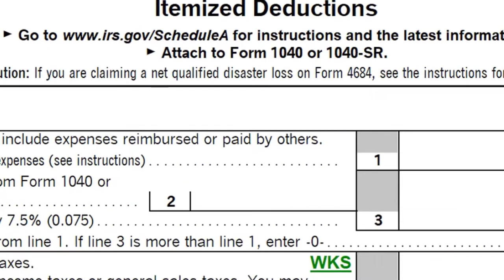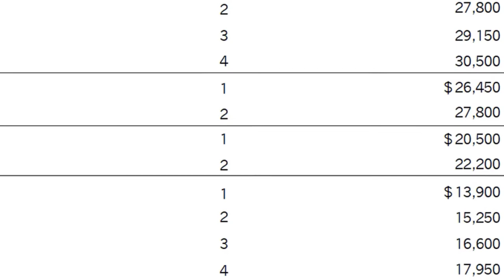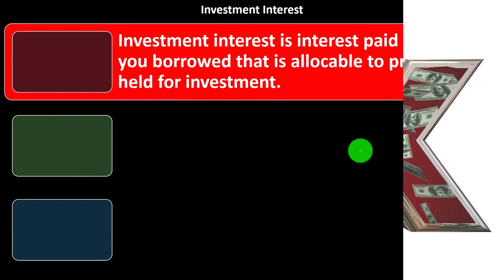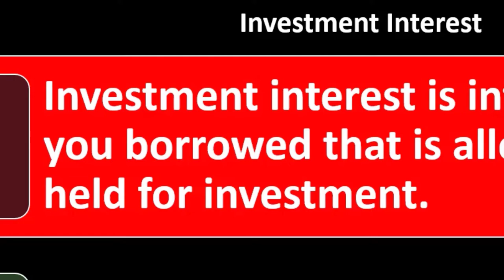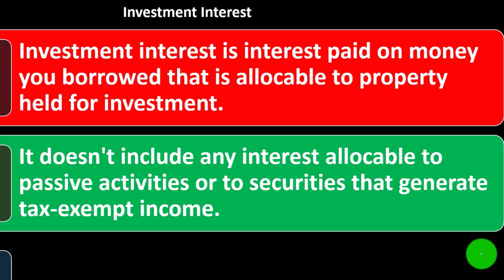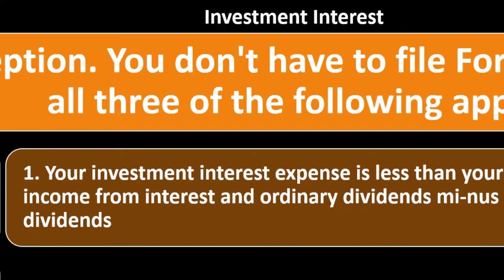Interest You Paid Part 4 5085 Income Tax Preparation & Law 2021-2022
Interest You Paid Part 4